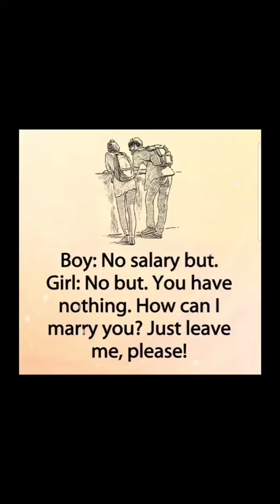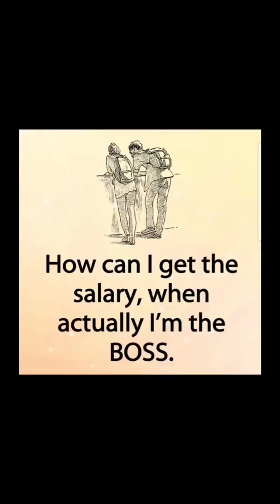Hay Boys and Girls plz watch this || this is only few seconds video || 2018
This is reality every relationship musg watch 2018  every single relatioship